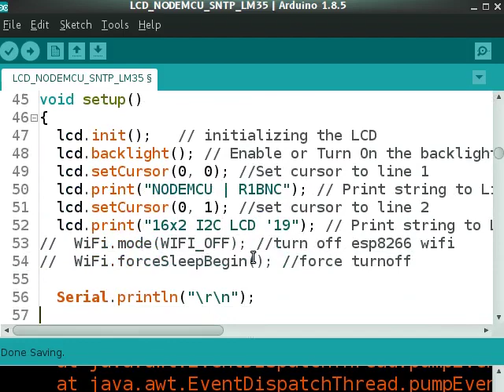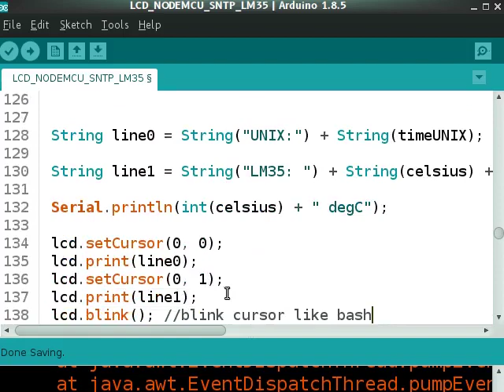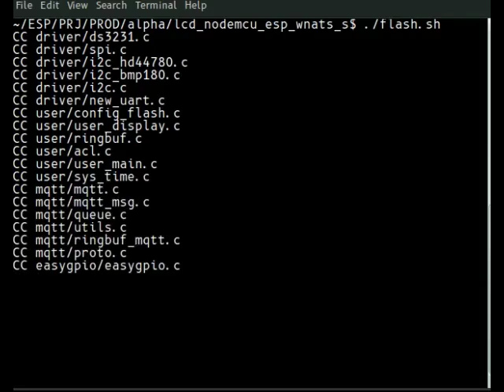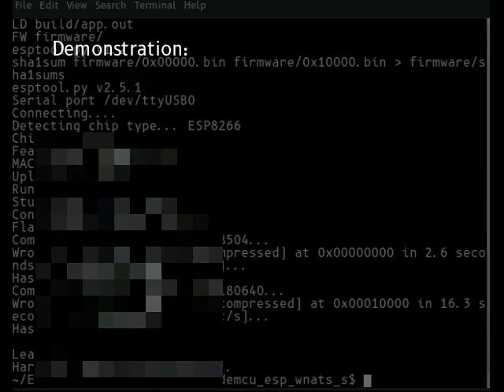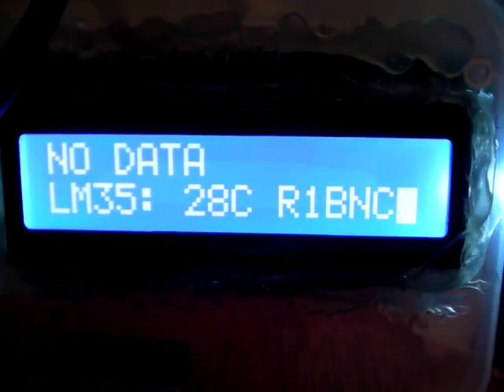#23 NodeMCU devkit LCD 16x2 LM35 Arduino IDE, Non-OS SDK Demonstration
Arduino IDE INO and ESP_NONOS_SDK code for displaying LM35 temperature to LCD 16x2 HD44780 PCF8574 I2C